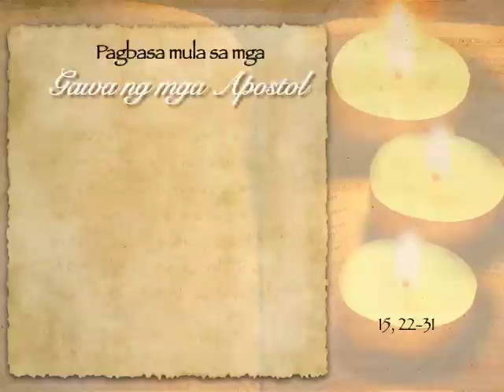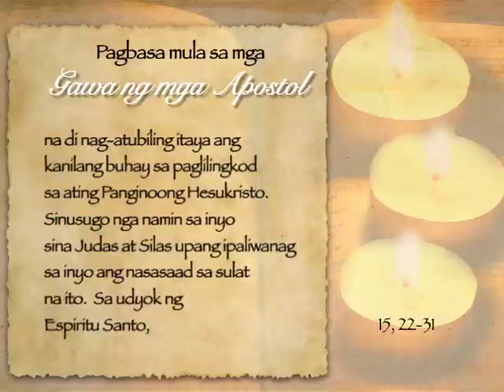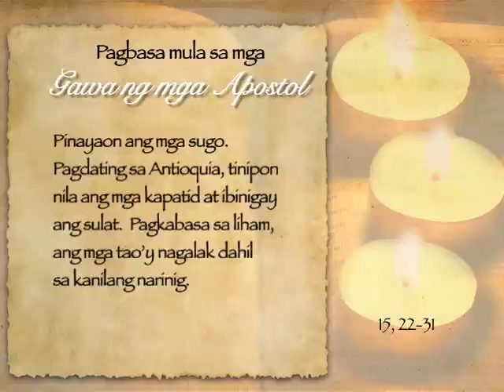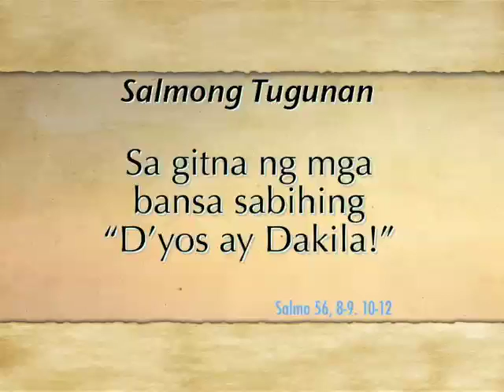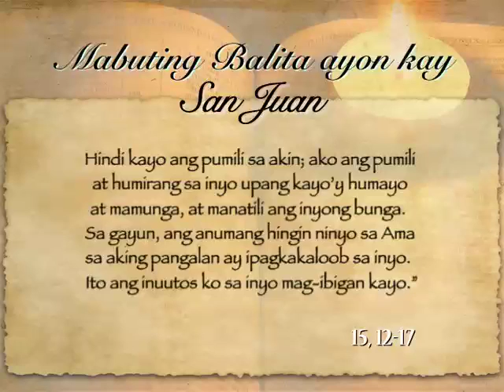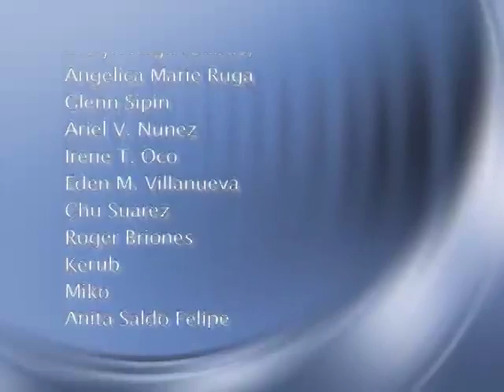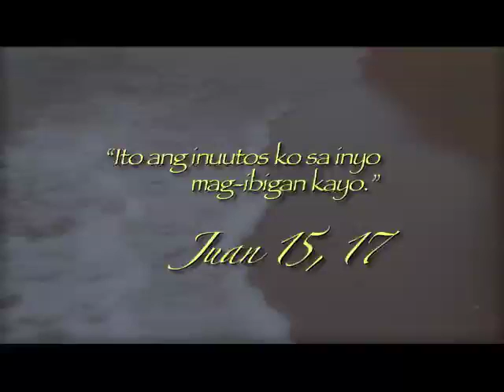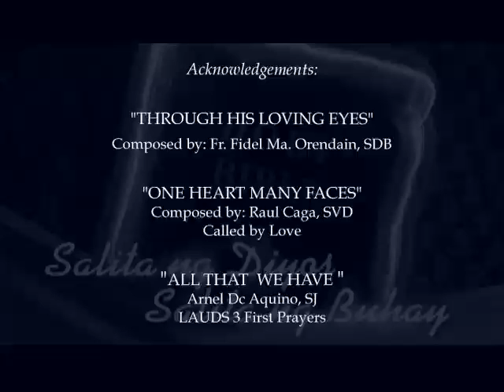Salita ng Diyos, Salita ng Buhay (23 May 2014) @ TV Maria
May 23, 2014 (Friday)
PRIEST: Fr. Hans Magdurulang